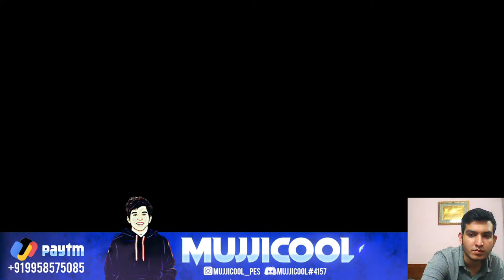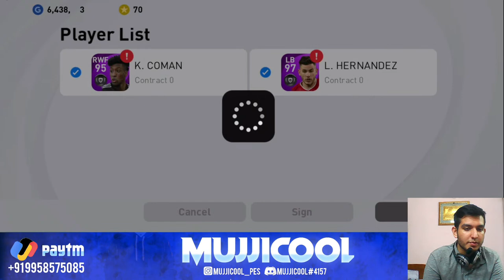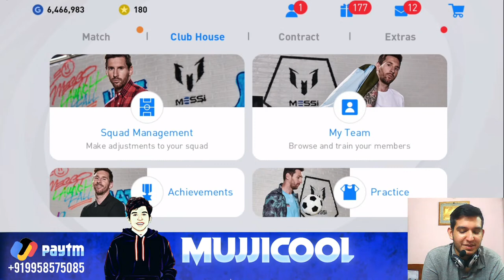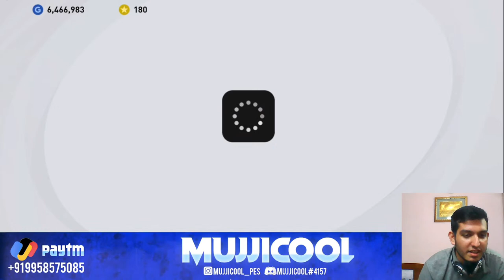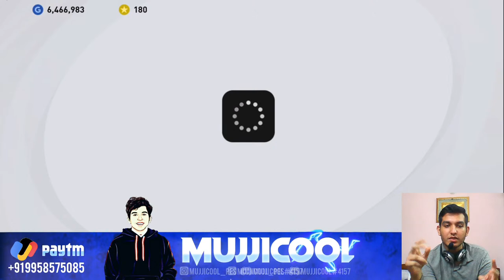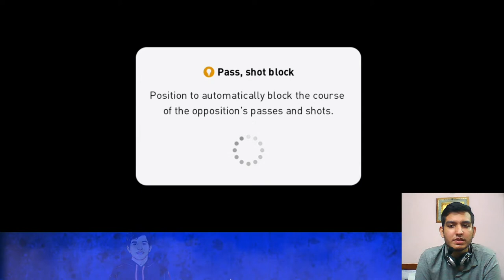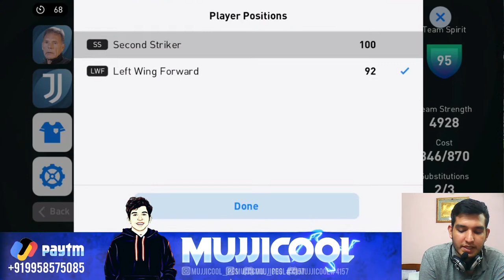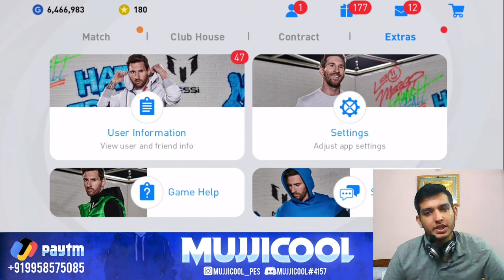ROAD TO 5K SUBSCRIBERS..SUIIII | MUJJICOOL is LIVE (1730+ Rating) | PES 2021 LIVESTREAM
2- One of my mods will say "Start"
3- The first one to comment "Mujjizaghi" wins.
4- Winner drops his pes-id and tag one of the mods in the format below

Frequently asked questions:

Name: Mujtaba, (Nickname is Mujji)
Location: Delhi
Highest Rating: 1981
Device: Samsung F62
Studying: BSc (Hons) Bioinformatics 2nd year
Age: 20
Manager: RUSSO
Favourite Club: Manchester City
Height: 6'2
My Clans: Mamachito (MMC), Terminators (TFC), Footwork Gaming (FG). Wild Stallions (Non Indian)

Thumbnail/Pics Editor: Kaushik, Legend HTS
Video Editors: Ayushman, Samiree